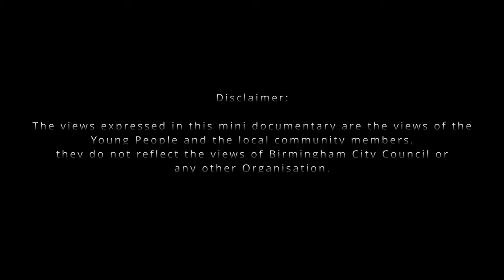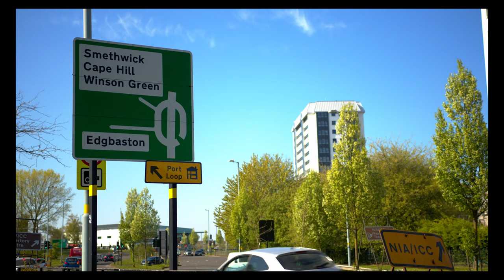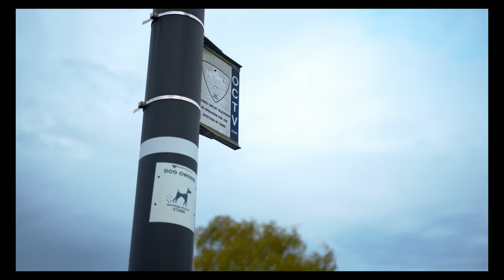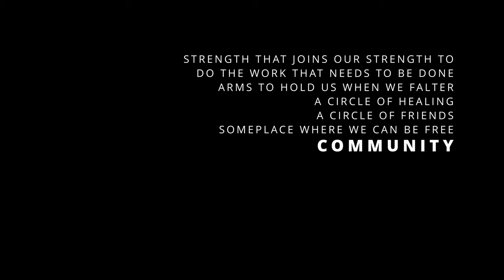'WOODz' Ladywood mini Documentary 2022